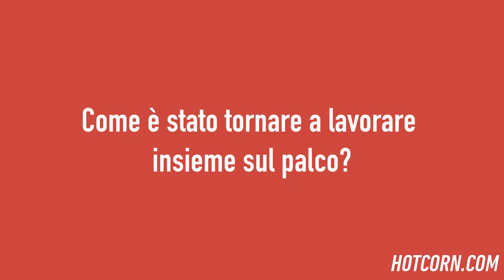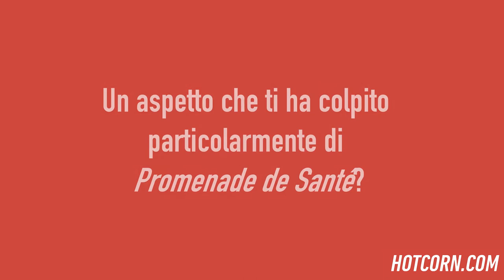FILIPPO TIMI & LUCIA MASCINO | Promenade de Santé | HOT CORN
Hot Corn Tv | In occasione della presentazione della nuova stagione teatrale al Parenti di Milano, Filippo Timi e Lucia Mascino raccontano a Ileana Dugato il momento del teatro e Promenade de Santé.